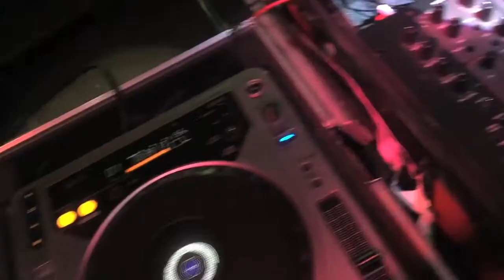Lil DSckrap (@LilDSckrap) Performs at Coast 2 Coast LIVE | LA Edition 3/27/16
Duane Darock - Producer for Jadakiss, Nicki Minaj, Jim Jones, Styles P & More

Dragonfly
6510 Santa Monica Blvd